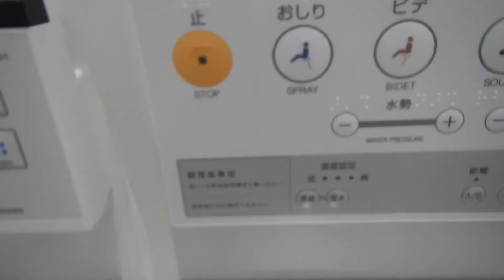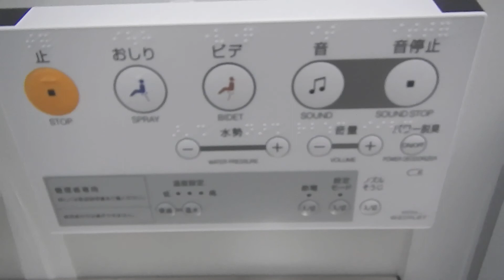Los WC de Japón. Tenéis que probarlos...